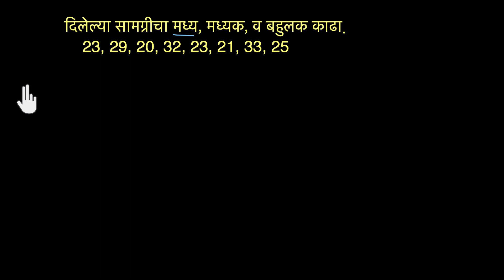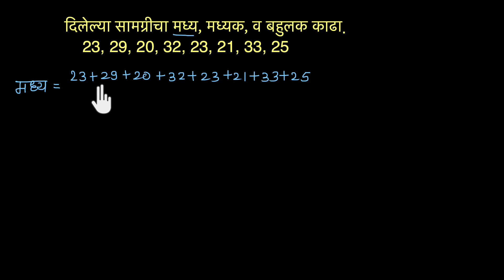मध्य, मध्यक, व बहुलक | SCERT Maharashtra